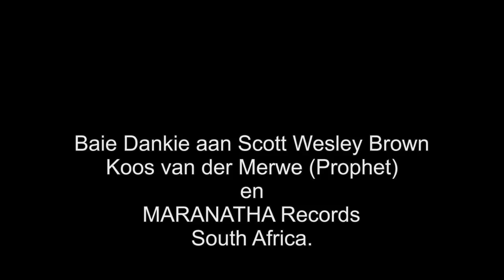Koos van der Merwe AKA PROPHET - "HOUTKRUIS" (Wooden Cross) with lyrics - HD 720p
This song was written by Scott Wesley Brown specifically as a tribute to South Africa. The song is known as "Can you Hear the Echoes" in English. It is available as a video on YouTube, as sung by Scott Wesley Brown himself.

There is also a "Stryper type", Christian metal version put out with Koos van der Merwe (Prophet) singing in Afrikaans. This version is also available as a video on YouTube @

The copyright is owned by MARANATHA Records in South Africa.

The lyrics to this Afrikaans version have been added by Afrikitty to this video. I trust all my Afrikaans speaking South African viewers will enjoy this video and may God bless you all -  those of you to whom God has given ears to hear this message.